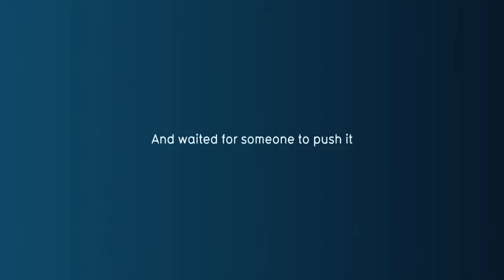TNT HD Push To Add Drama [BusinessFlood]